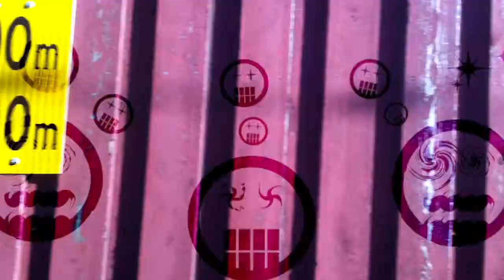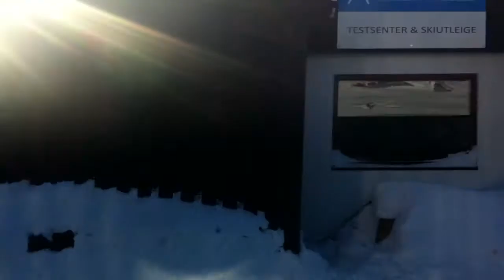See What You've Done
Music video for "See What You've Done" by MENSCHERY.